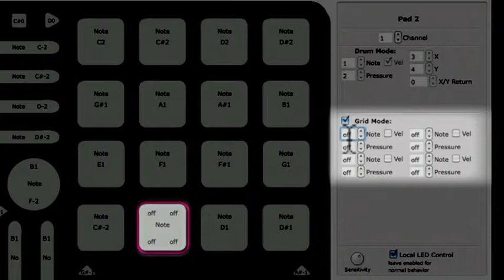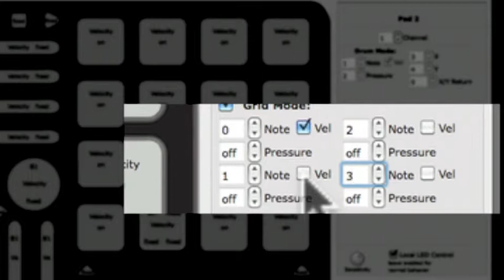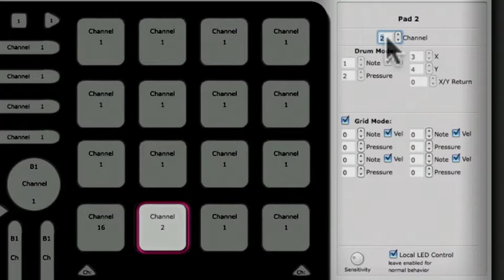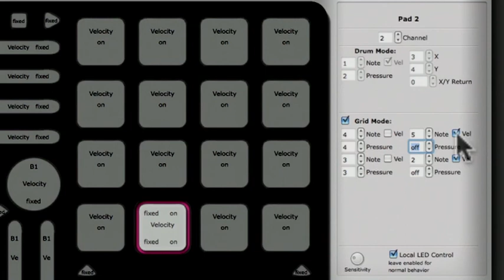QuNeo Editor Tutorial: Pads in Grid Mode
QuNeo is a flexible MIDI controller. This tutorials teaches you about QuNeo's software editor.